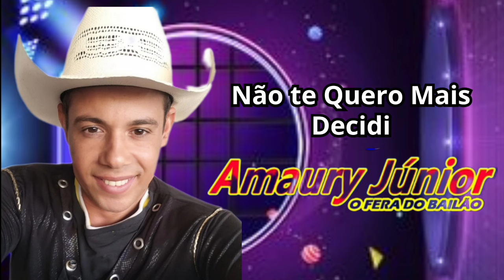não quero mais Amaury junior